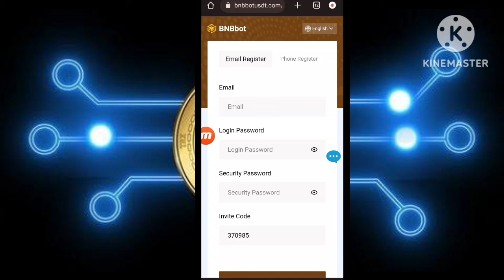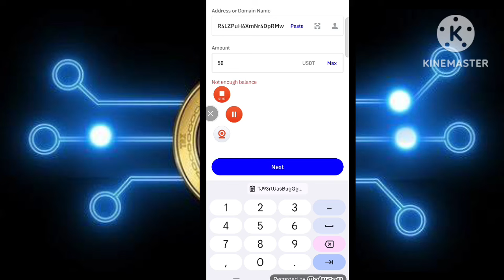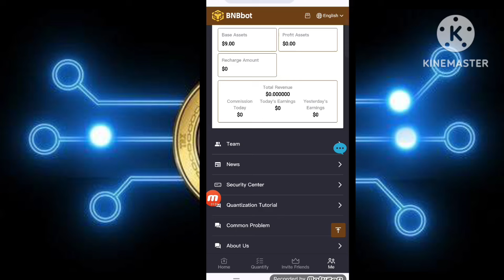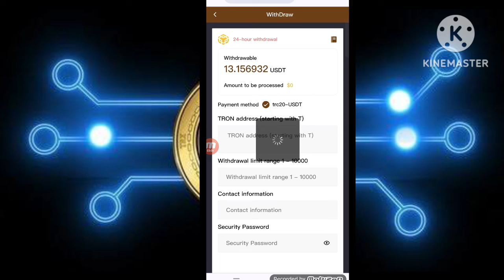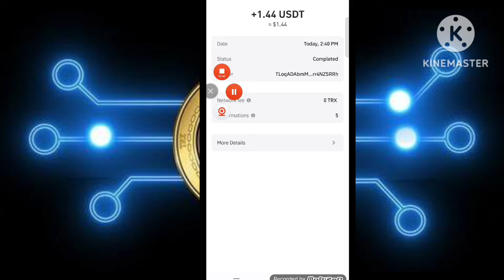New trx mining site🤑| Best trx mining site today 🔥| Trx Earning App | Cloud mining sites | Tron site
Binance as a project deposit, and the funds are monitored and managed by Binance [automatic deposits and withdrawals] to avoid damaging investor funds.
BNBbot is an automatic quantitative trading system for cryptocurrency.
You can automatically search for BTC, ETH, USDT and other digital currencies from major exchanges.

Service hours: 7*24 hours online to serve you!
Withdrawals and tasks are done once a day, and there is 0 handling fee for withdrawals.

BNBbot quantitative investment and income:
VIP1: Invest 9-28 USDT, earn 16% daily (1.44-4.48 USDT)
VIP2: Invest 29-78 USDT, earn 16.5% daily (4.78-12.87 USDT)
VIP3: Invest 79-198 USDT, earn 17% daily (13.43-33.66 USDT)
VIP4: Invest 199-498 USDT, earn 18% daily (35-89 USDT)
VIP5: Invest 499-998 USDT, earn 19% daily (94-189 USDT)
VIP6: Invest 999-2998 USDT, earn 21% daily (209-629 USDT)
VIP7: Invest 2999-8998 USDT, earn 23% daily (689-2069 USDT)
VIP8: Invest 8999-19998 USDT, earn 25% daily (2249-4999 USDT)
VIP9: Invest 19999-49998 USDT, earn 28% daily (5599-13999 USDT)
VIP10: Invest 49999 USDT or above, earn 31% daily (15499 USDT or above)

When someone uses your invitation code to register and recharge, the commission ratio for each level is as follows:
9% for first-level members, 3% for second-level members, and 1% for third-level members. For example:
User A recharges 1000 USDT and can get commission: 1000*9%=900 USDT
User B recharges 1000 USDT and can get commission: 1000*3%=300 USDT
User C recharges 1000 USDT and can get commission: 1000*1%=100 USDT
Note: Automatic real-time settlement. The more members recharge, the higher their income.

Invite lower-level mobilization teams through the invitation registration link to receive additional rewards.
Within 24 hours, the team deposited a total of $1,000 and the bonus was $25.
Within 24 hours, the team deposited a total of $5,000 and the bonus was $140.
Within 24 hours, the team deposited a total of $10,000 and the bonus was $300.
Within 24 hours, the team deposited a total of $30,000 and the bonus was $1000.
Within 24 hours, the team deposited a total of $100,000 and the bonus was $5000.
Note: If you meet the conditions, please contact customer service within 24 hours to claim the
tovid.io
uss
usd
trx usdt tron web site today
tron
usdt
tovid.io
new trx mining site
tron
usdt mining
mining site
trx mining
tron
earning apps
trx mining today
best mining site
new